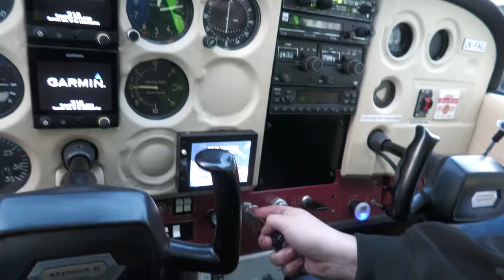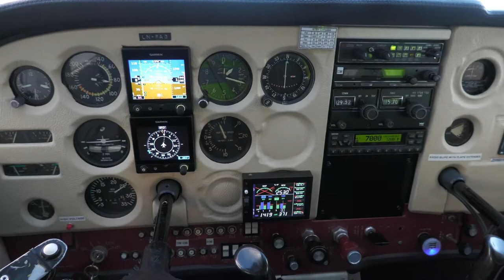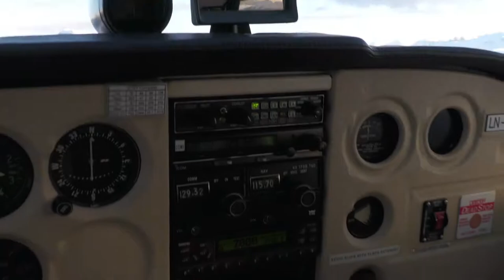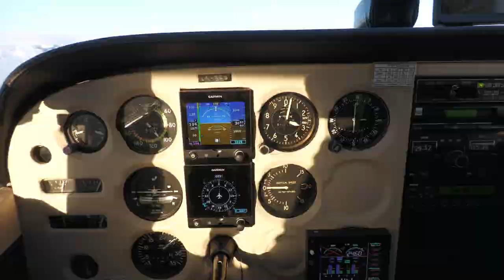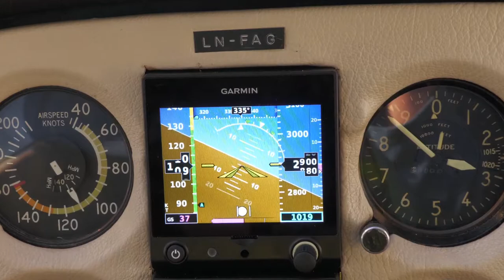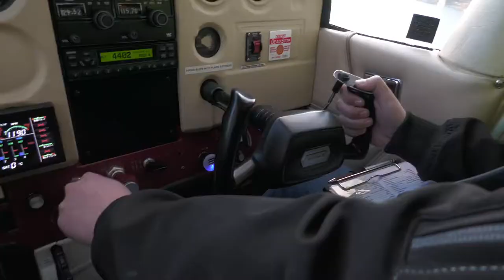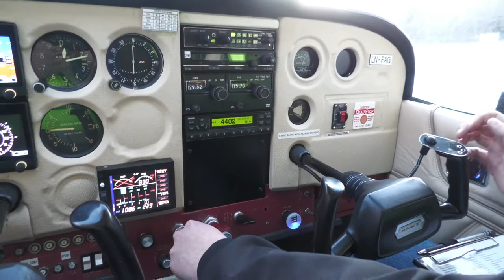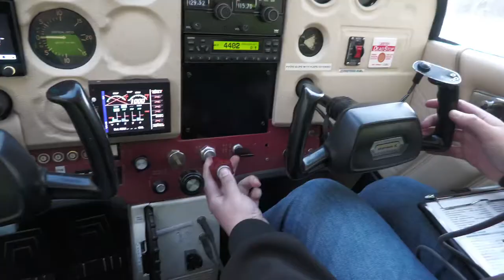Norwegian airplane club Volda Ørsta Flyklubb Sightseeing from Small Aircraft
Airboogie day.
for 500 kroner I can take a 30 min sightseeing in my area.
Hope you like the view from the airplane.
Volda Ørsta Flyklubb is also active on Facebook.